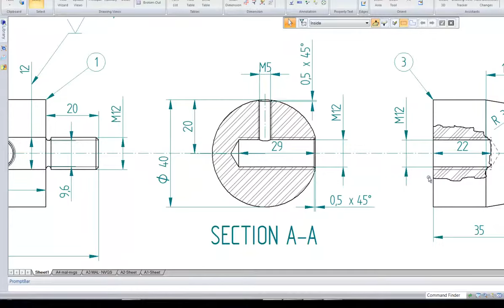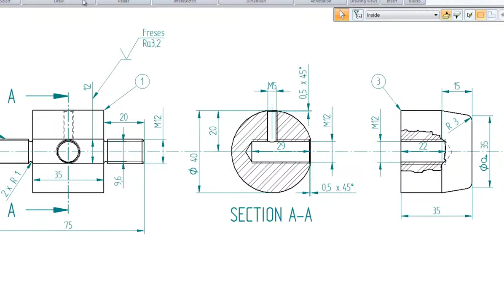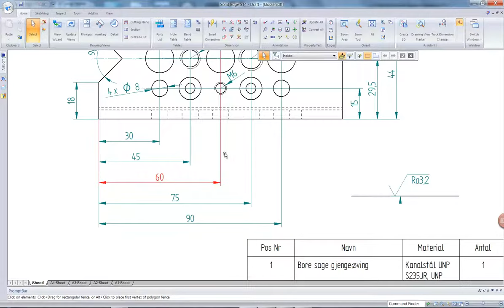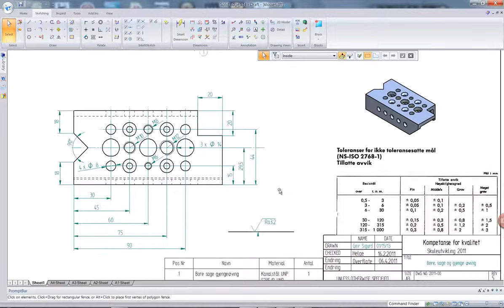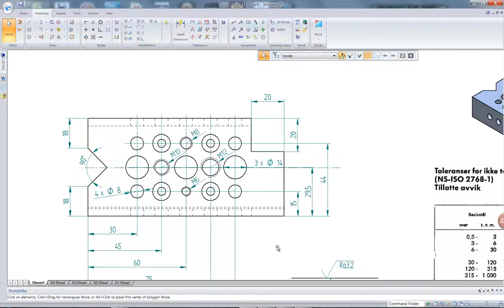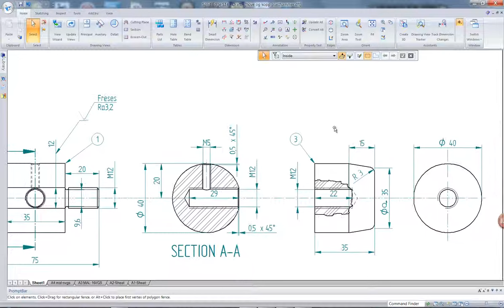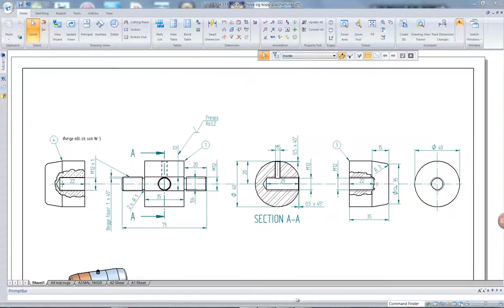Målsetting: Avstand, paralellitet, tekst og val av mållinjer Del1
Vurdering 7 del1